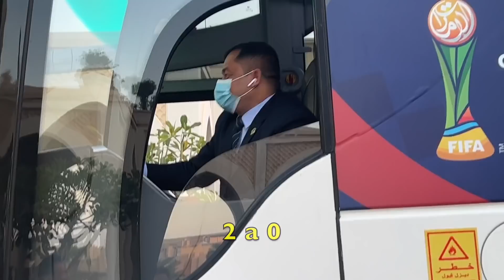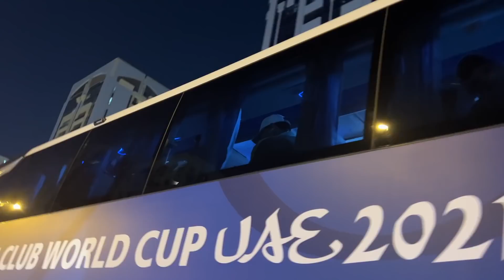Diego Freestyle no Mundial do Palmeiras (Cobertura Especial!)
FUI NO JOGO DO MUNDIAL E O PALMEIRAS JOGOU MUITO! UM MAR VERDE E BRANCO INVADIU OS EMIRADOS ÁRABES EM ABU DHABI.

 A TORCIDA DO PALMEIRAS REPRESENTOU!!!

Assiste tudo pra não perder nada! É só Clicar e se inscrever

Segue no Insta: DiegoFreestyle